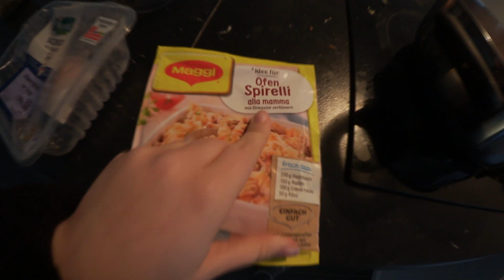Meine Ohren sind kaputt...😳😢 | WIKAend Vlog | Mond Wika ★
►Equipment

Kamera: (seit dem 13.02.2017) Canon EOS 700d

Schnittprogramm: Adobe Premiere Pro/ Sony Vegas

► Häufig gestellte Fragen:
1. Wie alt? - 20
2. Warum hast du mit Youtube angefangen? - Aus Langeweile.
3. Was bedeutet der Name "Mond Wika"? - Wika ist mein russischer Name ( meine Eltern kommen aus Russland)
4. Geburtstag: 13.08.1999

►Intro